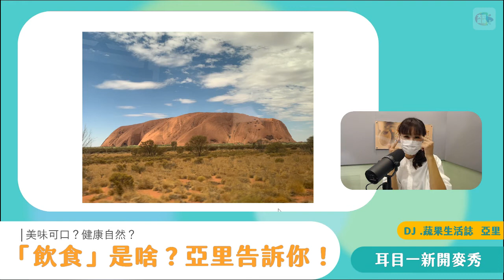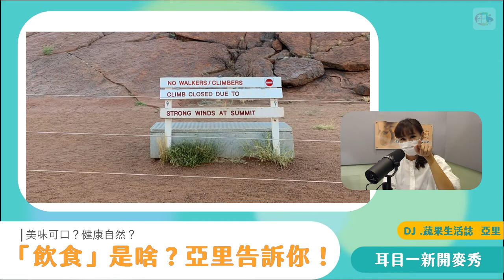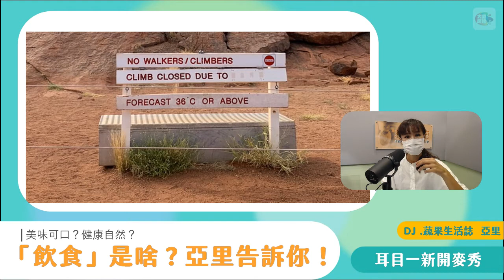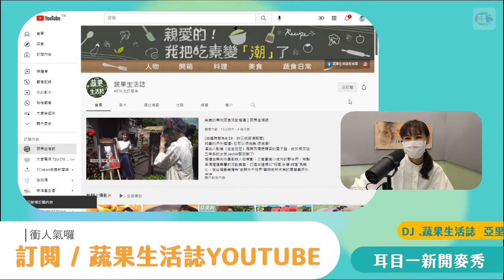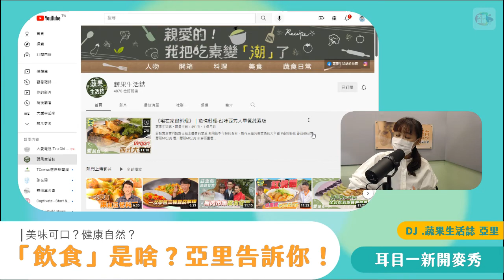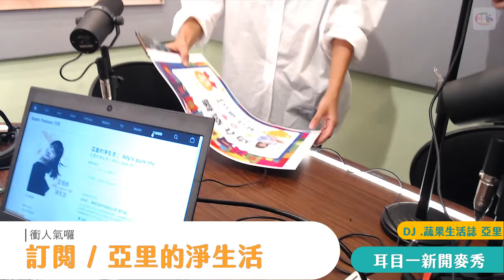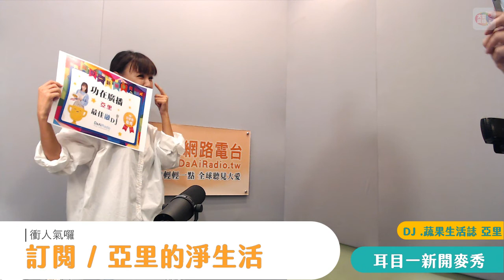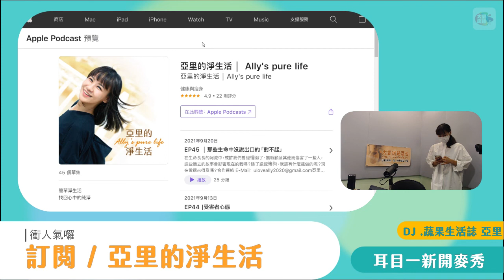耳目一新開麥秀 0922 亞里告訴你「飲食」是啥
舌尖上的餐食您在意美味可口？
還是健康與自然呢？

。大哉教育 / 食事為大。
蔬果生活誌 主持人 亞里 Ally
帶您開啟一段【飲食的定義之旅】